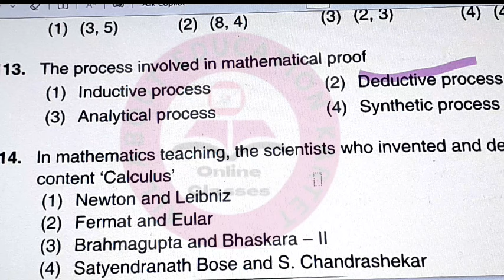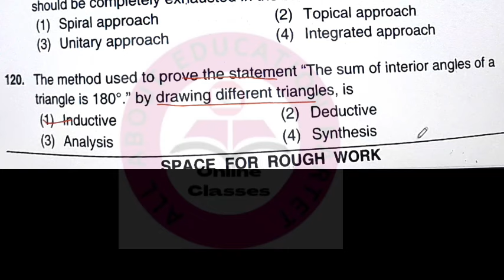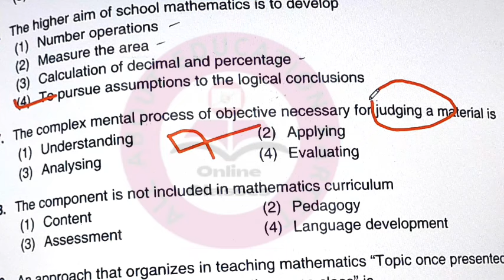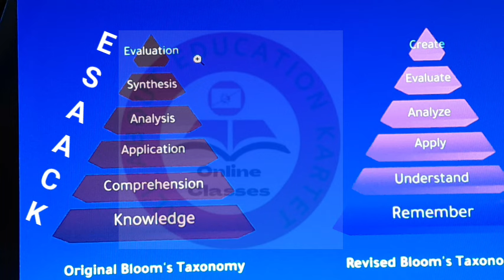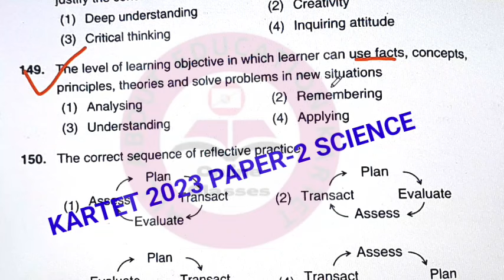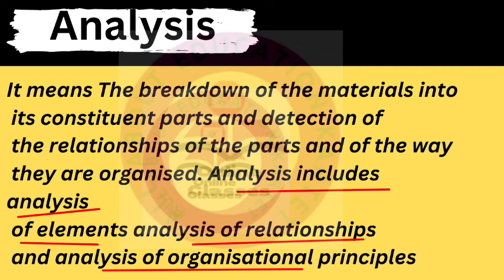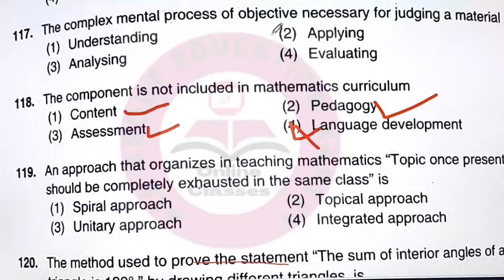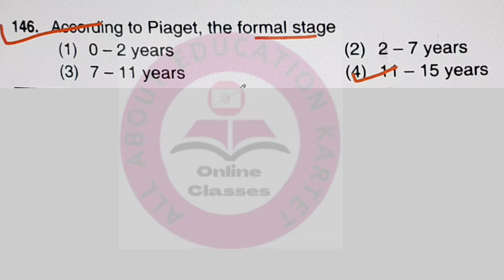Kartet 2024 Maths pedagogy| kartet 2024 science pedagogy